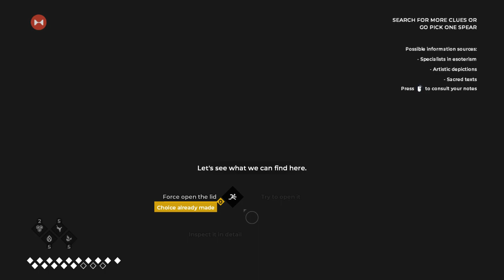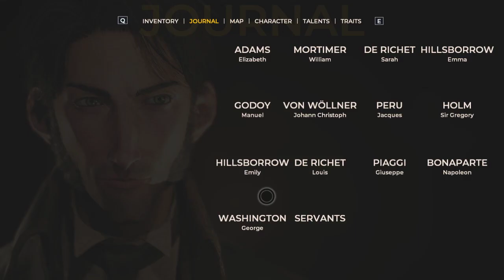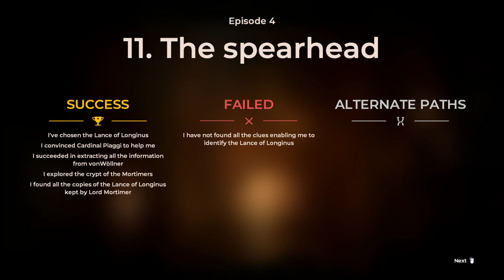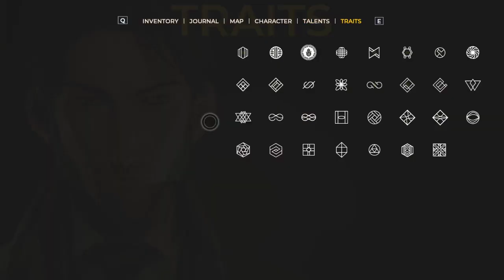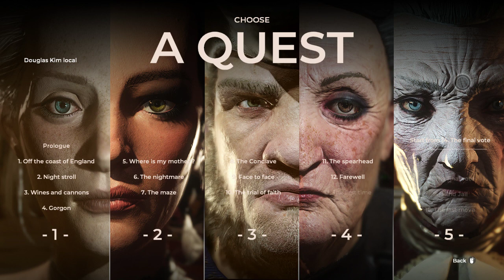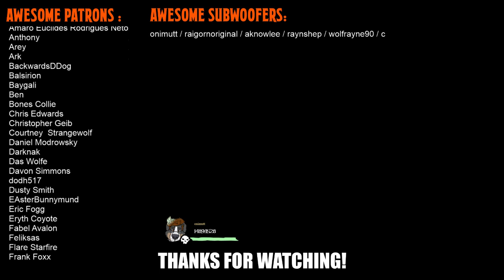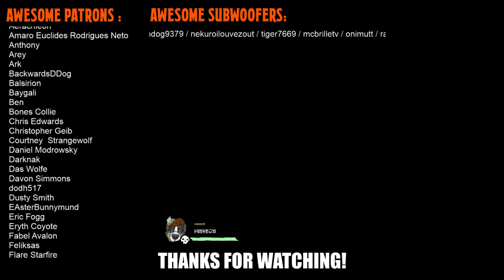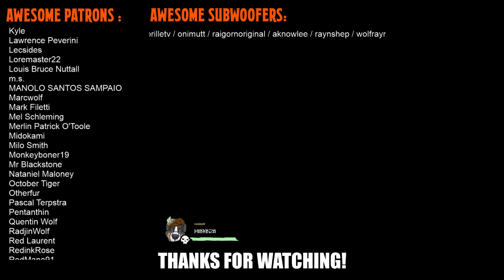The Council, but the stream will end one hour earlier (part 5-4) - Now with !meow and !squeak